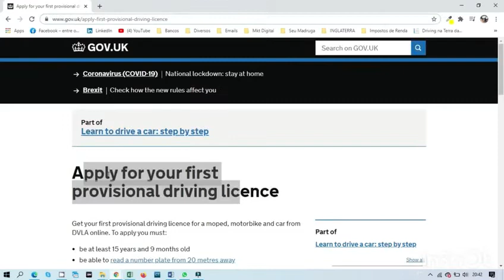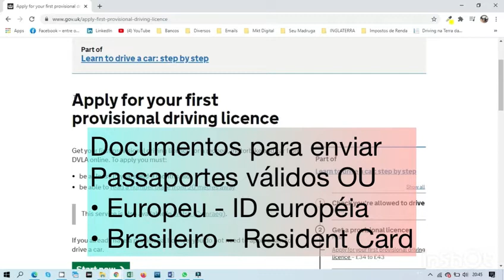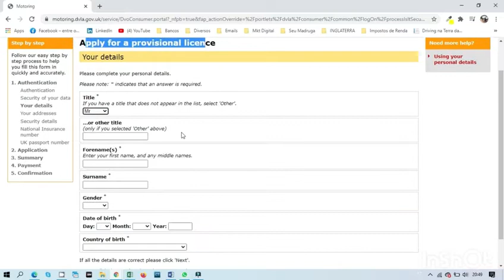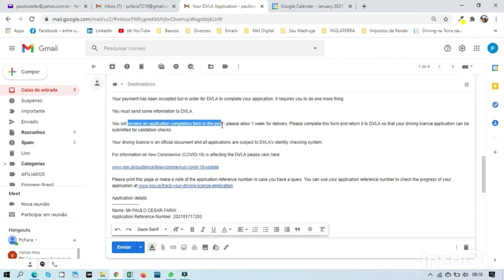Saga - Driving Licence UK - solicitando o formulário online- 2/8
Nós da Drivingnaterradarainha lançamos um desafio onde o nosso querido Paulo através da nossa acessoria vai tirar a habilitação aqui em UK.

Neste vídeo ele está preenchendo a solicitação online.

Você pode pedir a sua Learning / Provisória online ou pelo Post office - eu aconselho você pedir online é mais rápido e barato - custa 34 Libras.

Ele pediu a dele antes da mudança do Brexit. ANTES você precisava mandar o seu passaporte e o cartão de residencia, AGORA, se você tiver o pre settled ou settled é só mandar o share code.

Vamos explicar isso nos proximos videos.

Nós da Drivingnaterradarainha vamos acompanhar ele em todas as etapas dando todo o suporte.

1)  Solicitar a provisória - OK
2) Ele vai estudar para o teste teórico com o material de estudo da Drivingnaterradarainha  (material inglês e português / só pergunta e resposta correta).
3) Ele vai receber de nós vídeos de suporte para o hazard perception
4) Ele terá aulas online com os professores da Drivingnaterradarainha.
5) vamos fazer a solicitação da provisória / learning dele.
6) vamos agendar o teste teórico dele.
7) E o mais desejado - ele vai gravar ao vivo com resultado do teste dele que será dia 15/04.

Se a gente não confiasse na determinação e disciplina do Paulo e no nosso material de estudo não lançaríamos este desafio ao vivo.

Estamos confiantes e espero que vocês gostem.
será entregue 1 vídeo por dia até a data do teste teórico dele.

Que Deus nos ajude. vamos nessa.

Aguarde o próximo vídeo!

Assistam e Compartilhem 😉

É um prazer ajudar.

Drivingnaterradarainha
Com vocês do teórico ao prático!